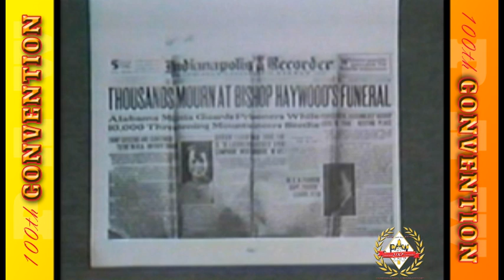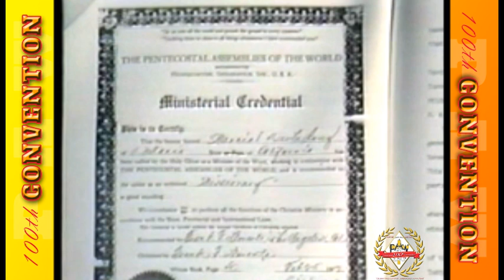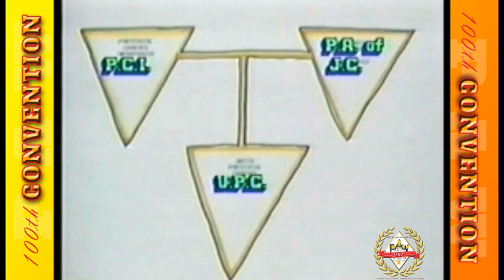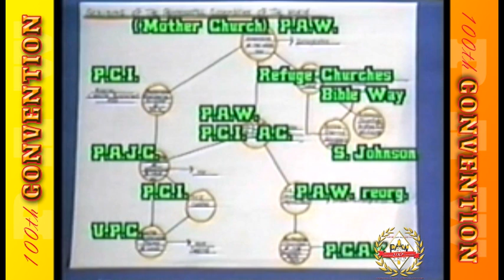A History of Bishop G.T. Haywood and the P.A.W. by Bishop Ross P. Paddock 6/15/1990